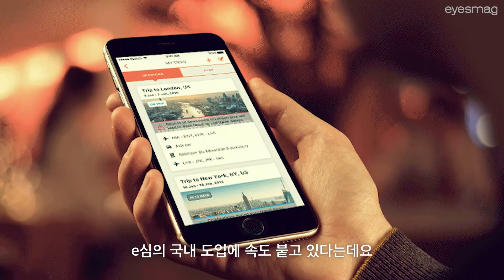하나의 스마트폰으로 번호 두 개 사용할 수 있는, 'e심' 국내 도입 서두른다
하나의 스마트폰으로 두 개의 번호를 사용할 수 있게 하는 'e심'의 상용화에 가속도가 붙고 있습니다. 최근 과학기술정보통신부는 여러 업체와 함께 'e심' 협의체를 구성했는데요. 이용자의 편의 및 선택권이 대폭 확대될 것으로 예상되는 'e심' 서비스. 자세한 정보는 지금 상단 영상에서 확인할 수 있습니다.